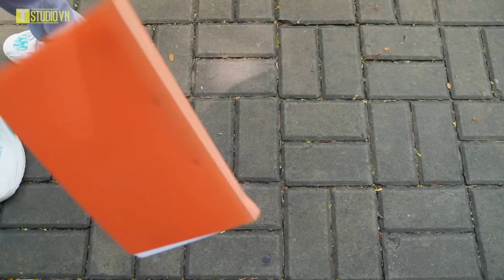Thủ Thuật Kì Lạ Với Đồ Ăn Mà Bạn Sẽ Muốn Thử || Mẹo Và Ý Tưởng Hài Hước Với Đồ Ăn T-STUDIO VIỆT NAM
Trong cuộc sống thường ngày, chúng ta luôn gặp phải những tình huống khó xử. Những ý tưởng, mẹo vặt thông minh và hữu ích sẽ giúp giải quyết mọi thứ thật gọn gàng.

Mọi sự góp ý đều được ghi nhận và xem xét, các bạn hãy đóng góp ở phần bình luận nhé!

Đăng ký và bật chuông thông báo 🔔🔔🔔 để không bỏ lỡ video mới nhất !